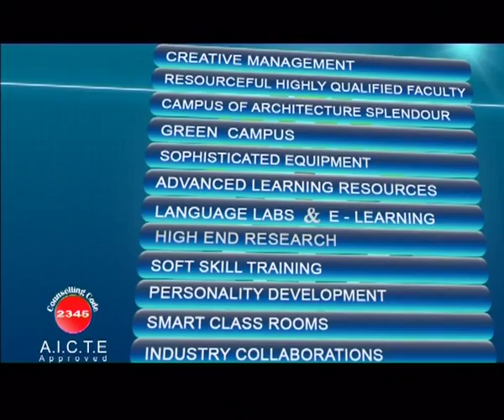Dhirajlal Gandhi College of Technology 60 sec tamil.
Production House-Rightfeel Productions
Concept-Raajaachandrasekar
Animation - Sunil and his team
Online-Rgb Studio
Voiceover-Gopi Nair